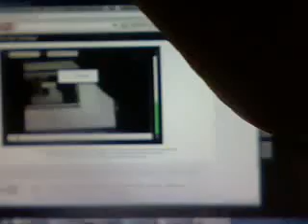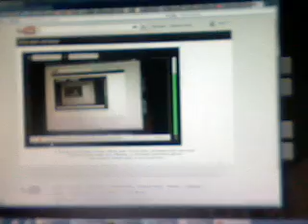майнкрафт 6 серия путь домой